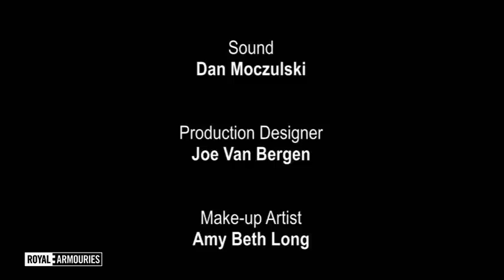Sports Day (2012) - Northern Film School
Since 2009 the Royal Armouries has worked with the Northern Film School, part of Leeds Metropolitan University using the national collection of arms and armour as inspiration for student film makers. This year's students were inspired by the many links between the Royal Armouries collection and sports.

In this short film a Greek statue comes to life and tries his hand at modern sports.